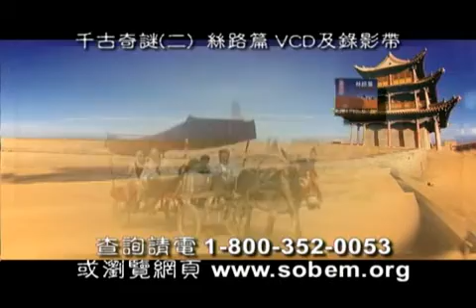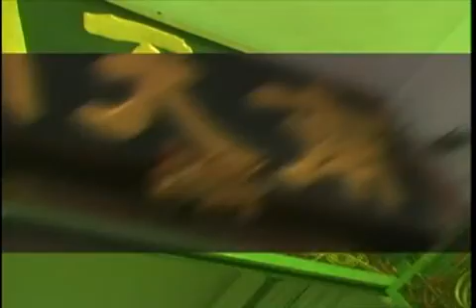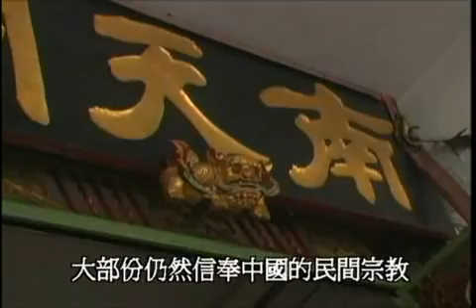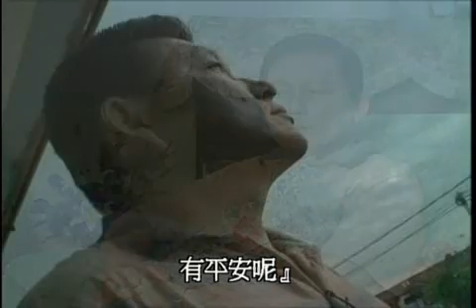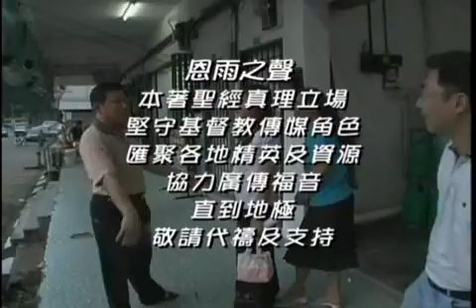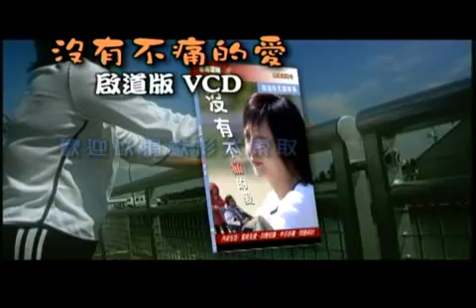TV0808 竟然遇上你 (國語) (馬來西亞系列)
馬來西亞的怡保，是中國民間宗教十分昌盛的地方，從多個洞穴廟宇可見一斑。在怡保的天空下，兩個中國人與民間宗教結下不解緣，張國勉師承三位茅山師傅，替人醫病趕鬼，收入可觀；張德才是馬來西亞第二大的神牌製造商，白手興家。但最後他們都選擇放棄從事多年的職業，由零開始。究竟是什麼叫他們有這樣的決定呢？